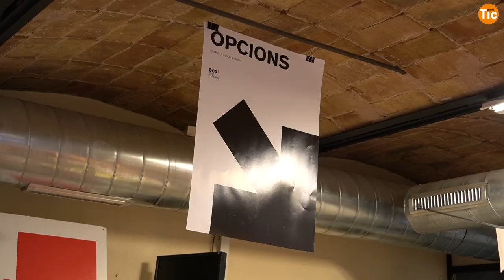Què és el consum conscient? I Xarxa Punt TIC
A les portes del Black Friday i del Nadal, les cooperatives Opcions i L’Apòstrof comparteixen estratègies i recomanacions per a consumir i satisfer les necessitats tenint en compte l’impacte.